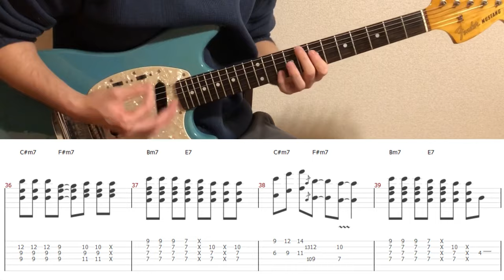Earth, Wind & Fire - September (guitar cover with tabs & chords)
【Tabs/Chords】
MyMusicSheet (Worldwide)